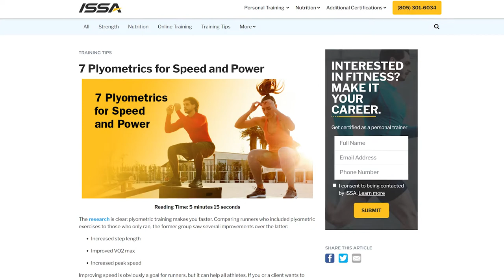7 Plyometrics for Speed and Power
Full article Plyometric exercises are great additions to a regular routine of cardio and weightlifting. If you want to be a faster runner or just a more agile athlete, try these exercises.